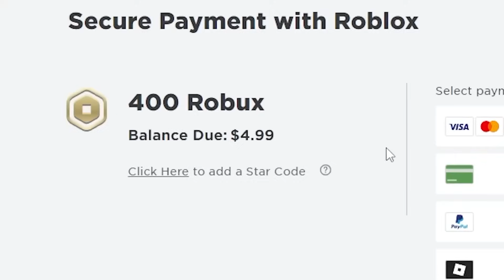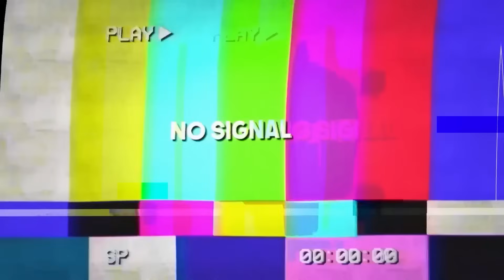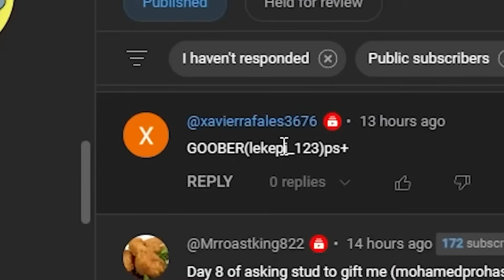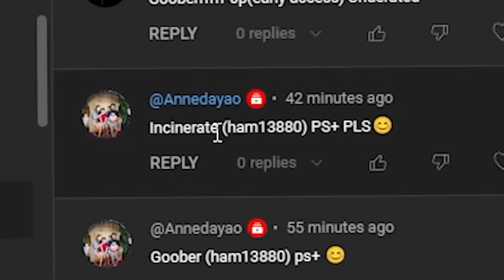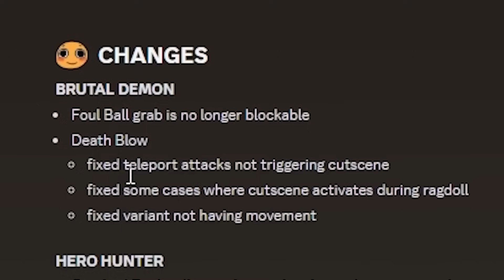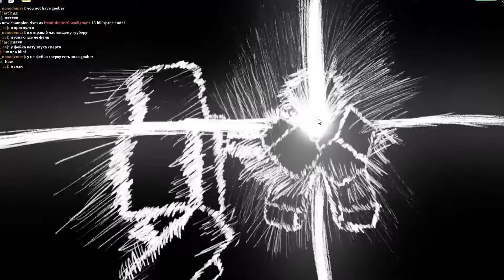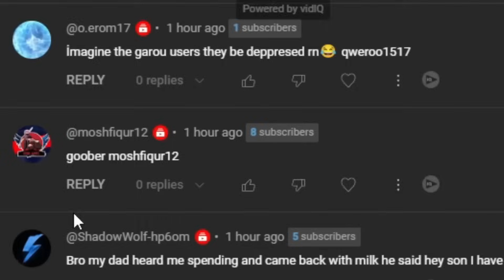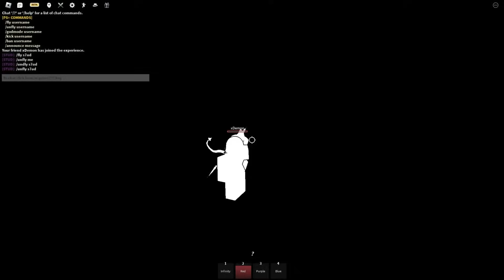I Became METAL BAT in The Strongest Battlegrounds